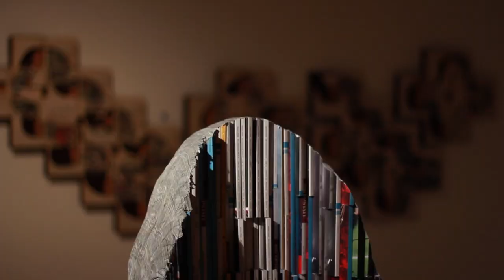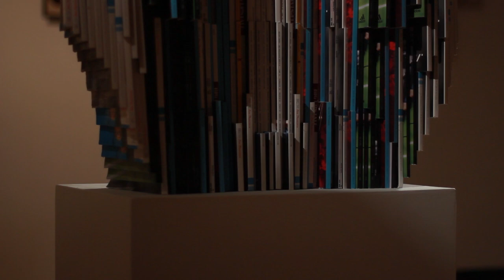Long-Bin Chen -- College of Charleston -- 2013 Spoleto Festival USA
Artist Long-Bin Chen explores different cultural meanings, and seeks to combine ideas and concepts from the East with those of the West. He incorporates such Asian iconography as Buddha heads and Japanese warrior figures, as well as imagery from other cultures, into his work. He chooses to work with local printed material from the communities in which he is an artist in residence, including telephone books, magazines, and other cultural debris of our information society. At first glance, the sculptures appear to be stonework, and most viewers are surprised to learn that Chen's sculptures are soft and made from paper.

His more recent works are large-scale Buddha heads carved from piles of phone books. The Buddha sculptures represent the missing heads of many ancient Buddha figures that have been looted from Asia and sold to Western museums and collectors. Since colonial times, Westerners have taken heads from the Buddha statues in Asia and brought them back to the West. While one finds so many Buddha heads in Western museums and galleries, an equal number of Buddha bodies in Asia are headless. When carved into phone books, Chen's Buddha heads contain the names and numbers of millions of residents. These heads represent caring Buddhas from the East who have come to take care of the West.